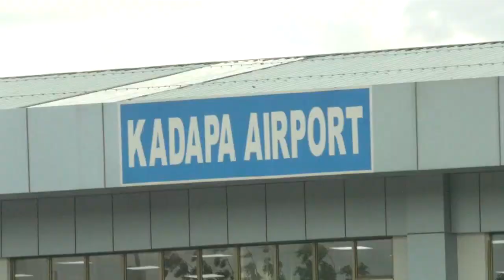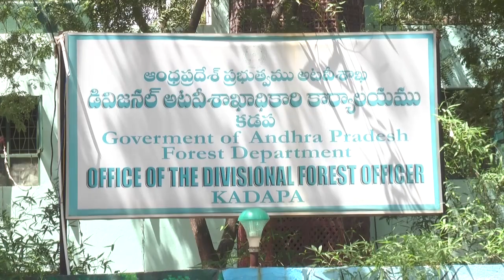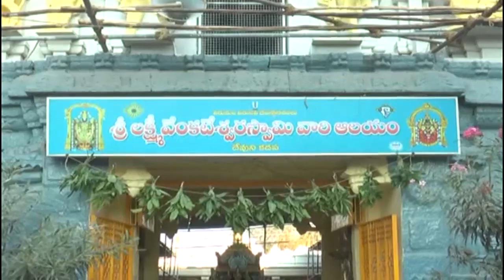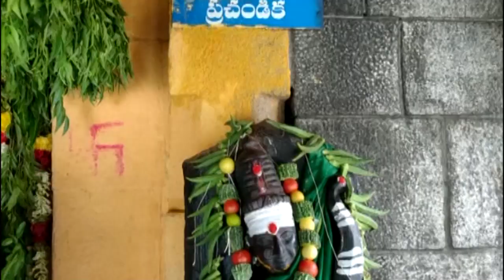CPC NEWS @ 7.7.2020 ## CPC digitalnetwork, kadapa